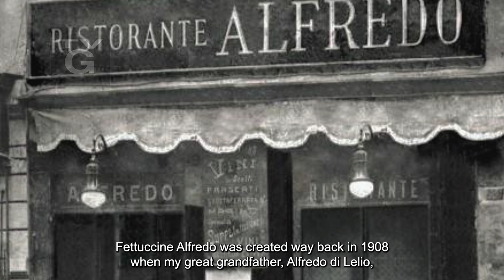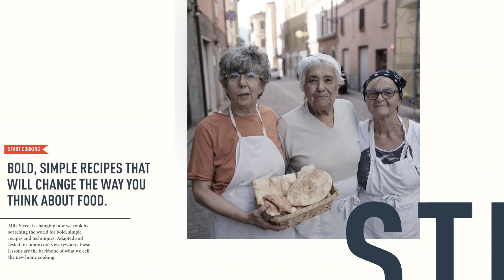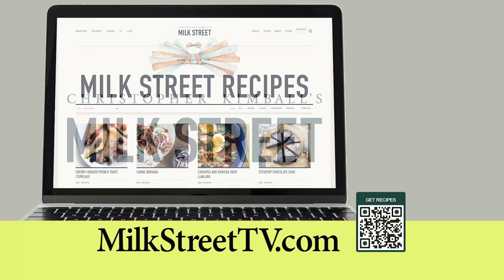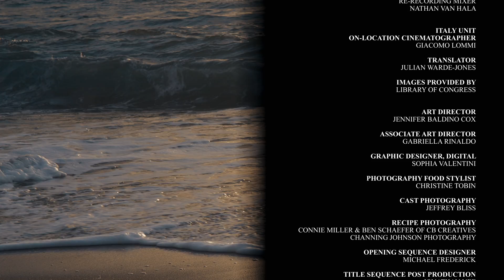The Real Fettuccine Alfredo (Season 6, Episode 3)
We take a trip to Rome in search of authentic Fettuccine Alfredo. Back in the kitchen, host Christopher Kimball demonstrates the rich, yet simplified version of an often heavy and cream-laden dish. Then, Milk Street Cook Bianca Borges shows Chris how to make Chocolate Biscotti with Pistachios, Almonds and Dried Cherries, perfect with a cup of coffee or dessert wine. To finish, we take inspiration from the Amalfi Coast as Milk Street Cook Josh Mamaclay prepares Lemon Garlic Fettuccine.

where you can try your first 12 weeks of digital access, a print subscription, or both, for only $1.